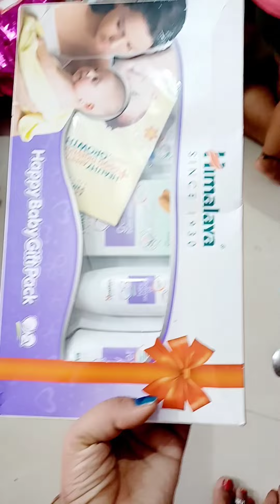Birthday Gift Unboxing